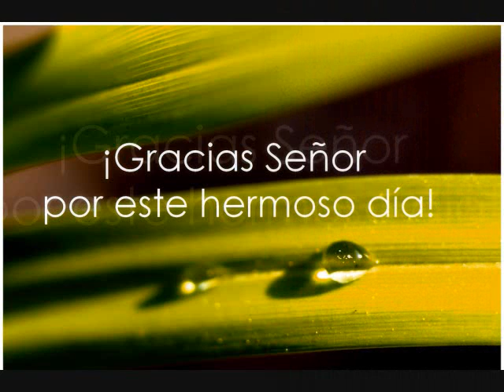QUIEN CAMBIO MI VIDA - YAMILE LAVAO FRANCO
QUIEN CAMBIO MI VIDA,
YAMILE LAVAO FRANCO,
MUSICA IPUC,
Pedidos e invitaciones